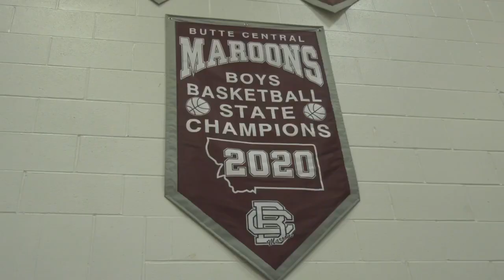Sitting at 6-0, Butte Central boys look to keep rolling